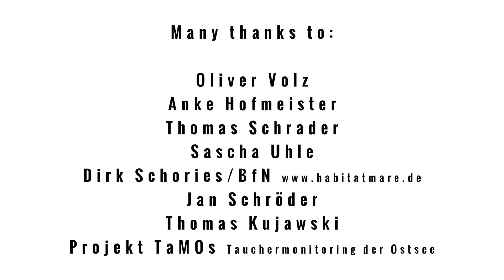Undine - Open Water